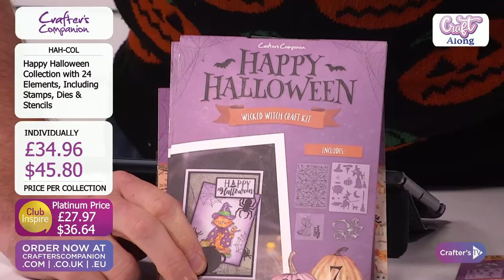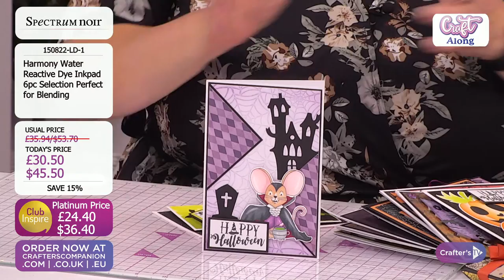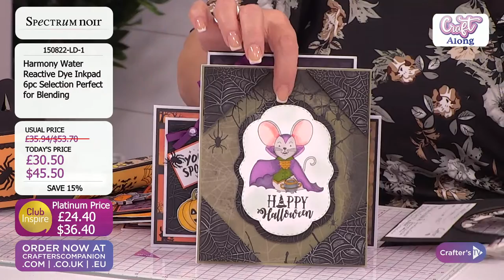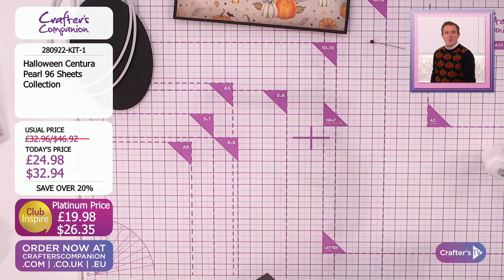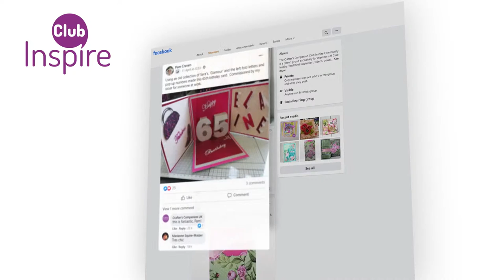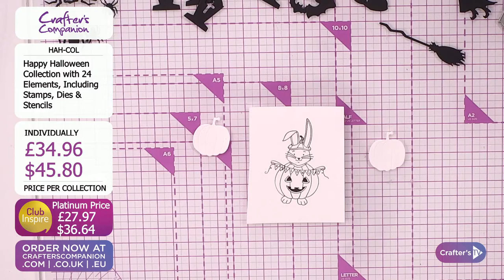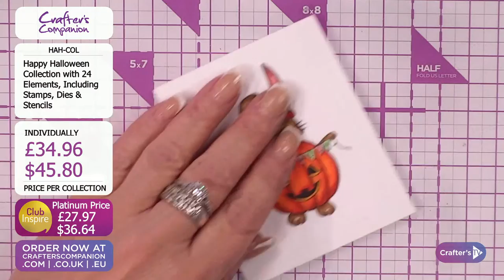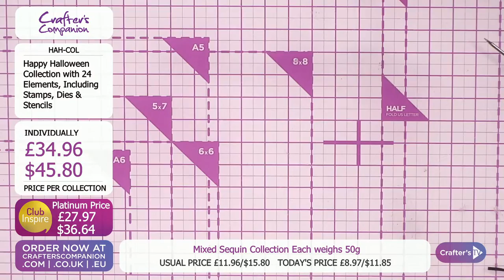Craft Along: Halloween Box (28 Sep 22)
You’ve got your hands on the newest crafting must-have… now, all you need is the crafty know how! Join Ben Moseby and Debby Robinson from 2pm UK 🇬🇧 / 9am ET 🇺🇸 for a fun Craft Along featuring our popular Halloween Box. We'll take you on a step-by-step journey filled with tips and techniques to master your latest purchase!